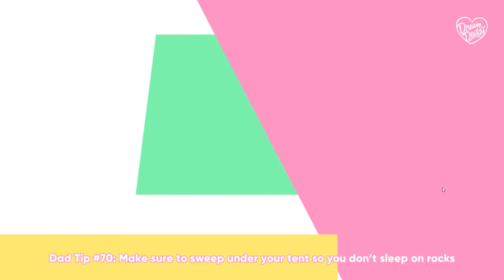Dream daddy på svenska - Avsnitt 21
Nu landar rätt avsnitt 21 äntligen på youtube!